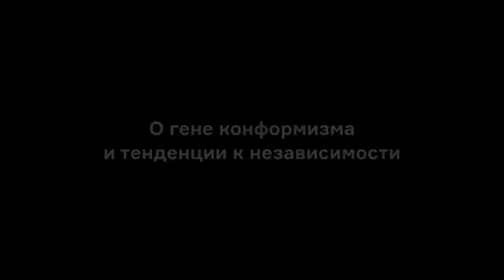Михаил Мейлах: «Я специалист по микрооткрытиям»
Филолог, поэт и переводчик, специалист по романской филологии и новой русской литературе Михаил Мейлах — о краже венков героям революции, лекциях академика Жирмунского на даче в Комарове, тайной библиотеке в платяном шкафу и спасении архивов Хармса и Введенского.

0:00:00 О краже венков жертвам революции и падении
0:03:00 О честности и образовании
0:05:25 О родителях
0:06:57 О культурной революции и увлечении французским
0:09:45 О Тартуско-московской школе
0:12:22 О человеке старой формации
0:14:13 Об Иосифе Тронском
0:15:44 О гене конформизма и тенденции к независимости
0:19:18 О библиотеке в платяном шкафу старой дамы и аресте
0:21:48 О многомиллионном случае
0:23:01 О жизни на зоне
0:26:03 О работе в кочегарке и стихах в письмах маме
0:29:14 О Якове Друскине
0:31:17 О том, как сохранились архивы Хармса и Введенского
0:34:33 О попытке опубликовать Хармса
0:38:07 Об удручающей архивной пыли
0:39:48 О категории вечного возвращения и мотиве оглядки
0:45:30 О Мандельштаме и Шуберте
0:48:41 О филологии и языке
0:53:43 О самом запоминающемся в научной жизни
0:56:08 О Геннадии Шмакове и страсти к балету
1:00:51 О встрече с Антонием Сурожским
1:03:07 О причинах нашего вечного безобразия

Интервью: Анна Красильщик
Съемка, монтаж: Никита Лычев
Редакторы: Анна Красильщик, Дарья Герасименко.
Выпускающий редактор: Ирина Костарева
Корректор: Дарья Гоголева
Дизайн: Павел Глазков

«Ученый совет» — это проект, в котором мы разговариваем с большими учеными об их жизни и профессии. Текст интервью с Михаилом Мейлахом вы можете прочитать